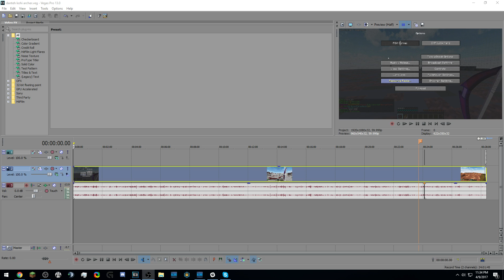30 raw minutes of old kohi archer clips vs. danteh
Server: kohi on badlion
IP: u know it idiot

Pack: zoroka
Song: MAD PVP NOISES